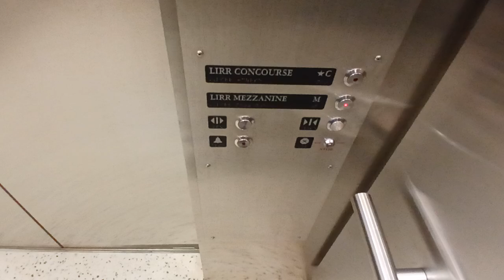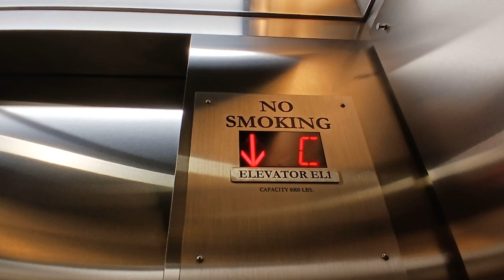Schindler traction elevators at Grand Central Madison Terminal (Manhattan, NY)